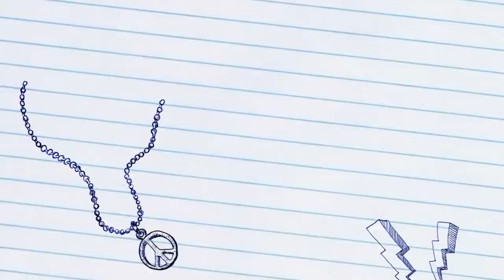Potitos Bike en Terra Alta